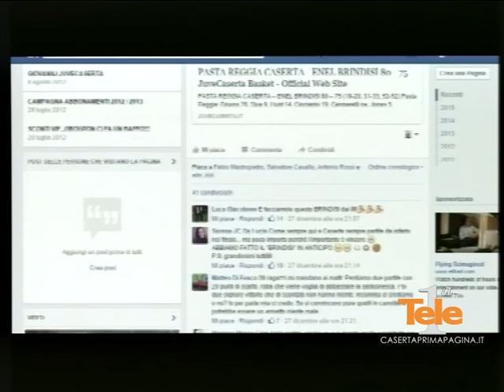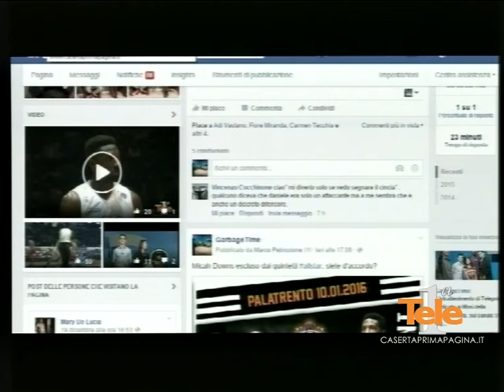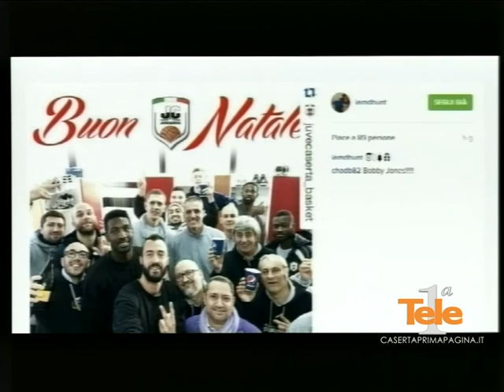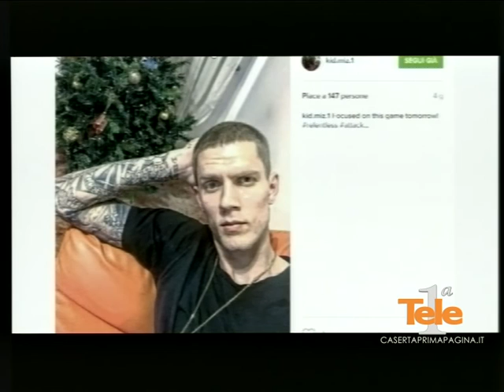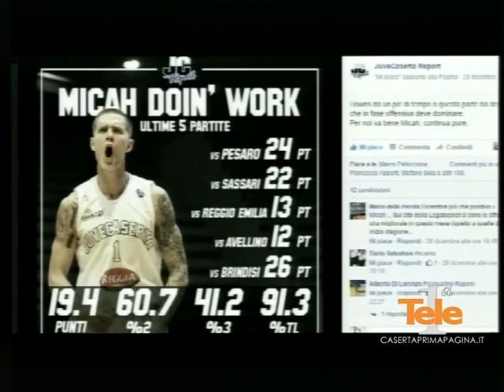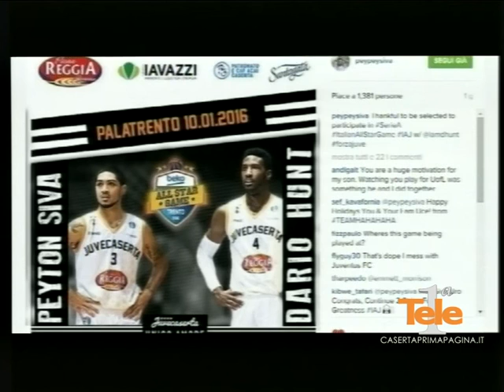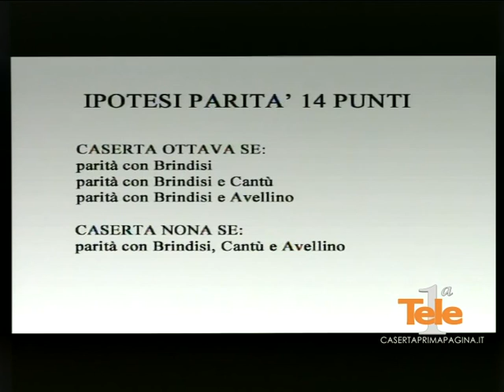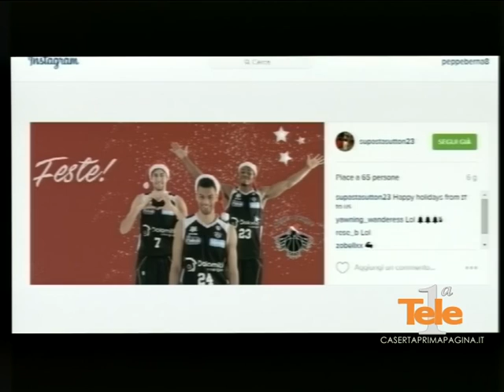GARBAGE TIME CON CINCIARINI E CAVALLO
Dodicesima puntata di Garbage Time, ospite Daniele Cinciarini con il giornalista Salvatore Cavallo.